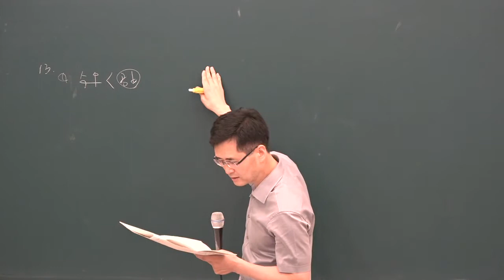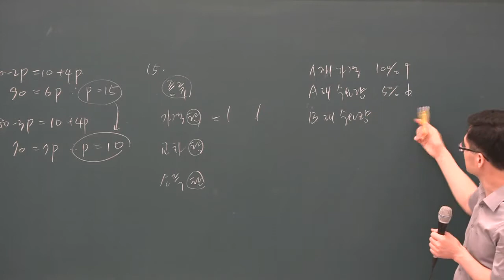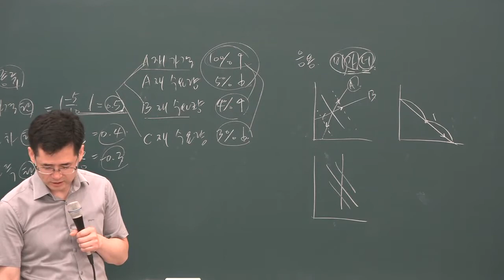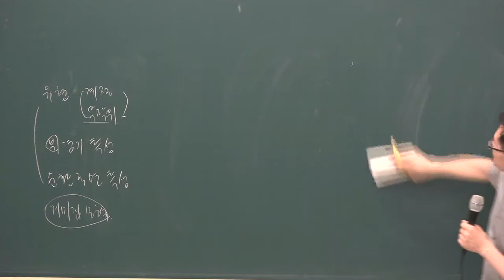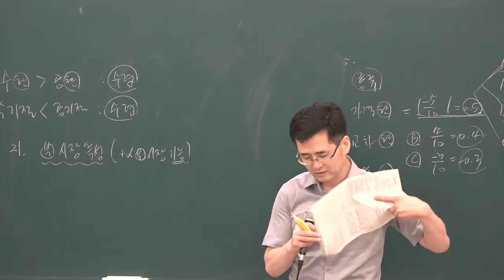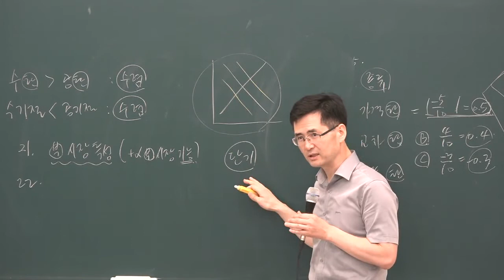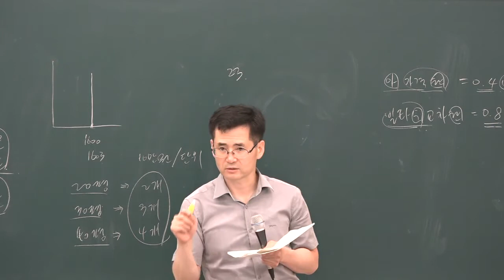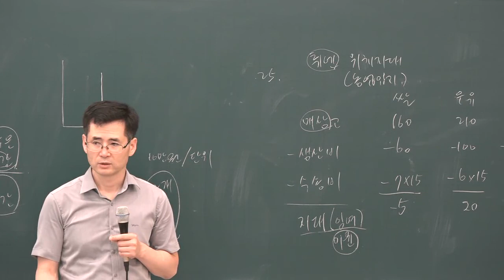[공전무] 2019년 공인중개사 부동산학개론 파이널총정리 10-2